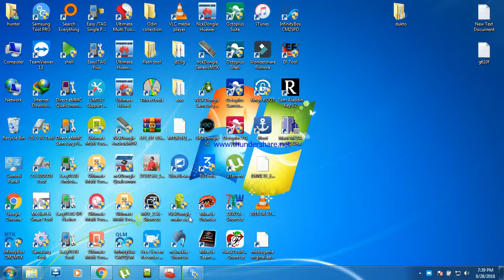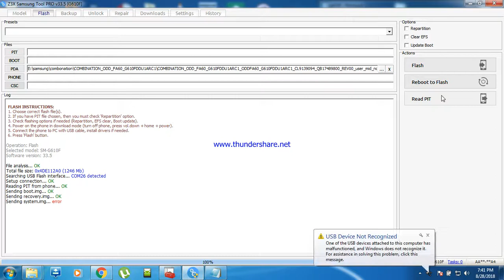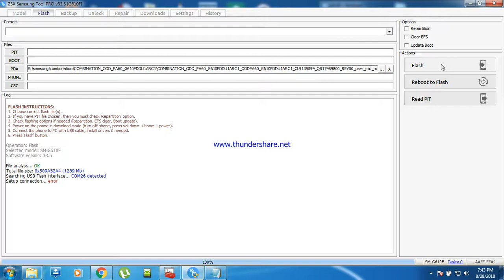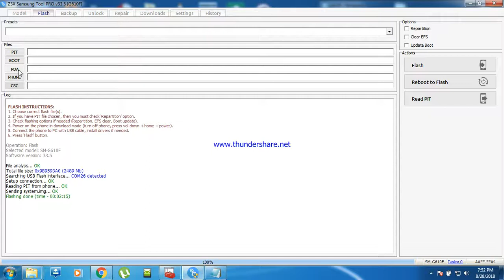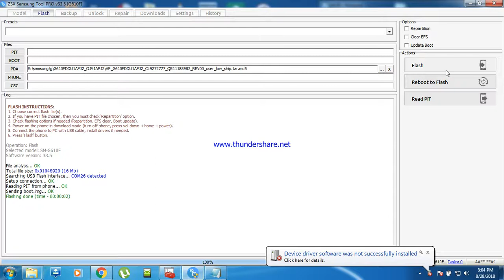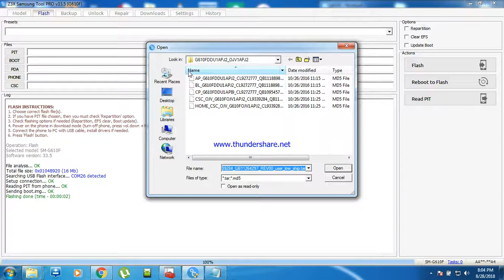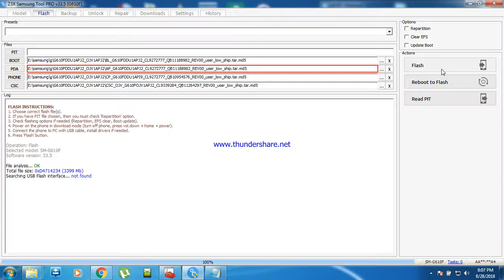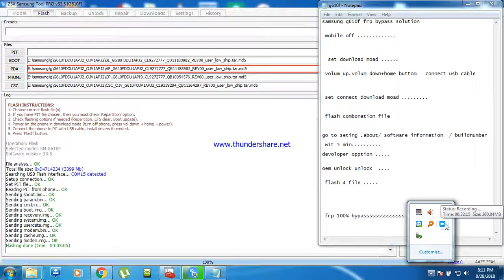samsung g610f 2018 letest security frp bypass solution........